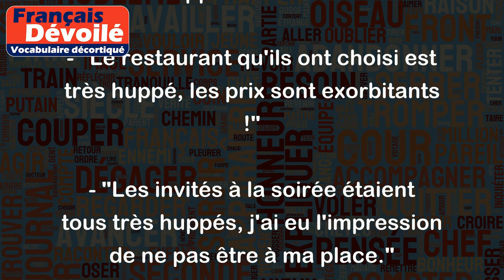Huppée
Le mot "huppé" est un adjectif qui qualifie une personne ou un lieu élégant, raffiné et chic. Il est souvent utilisé pour décrire un milieu social privilégié et sophistiqué.
Exemples d'utilisation du mot "huppé" :
- "Elle s'est mariée dans un quartier huppé de la ville."
- "Le restaurant qu'ils ont choisi est très huppé, les prix sont exorbitants !"
- "Les invités à la soirée étaient tous très huppés, j'ai eu l'impression de ne pas être à ma place."
En résumé, "huppé" évoque une certaine classe sociale privilégiée et sophistiquée et peut être utilisé pour décrire un lieu, un événement ou des personnes qui appartiennent à cette catégorie sociale.